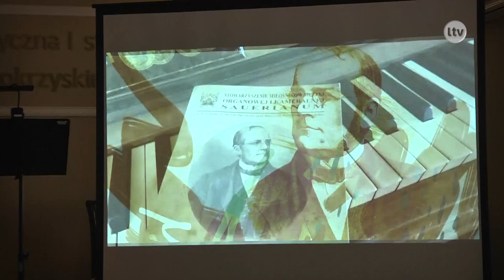Lokalna.TV OSTROWIEC i ŚWIĘTOKRZYSKIE: Dzieci i młodzież poznały twórczość Stanisława Moniuszki